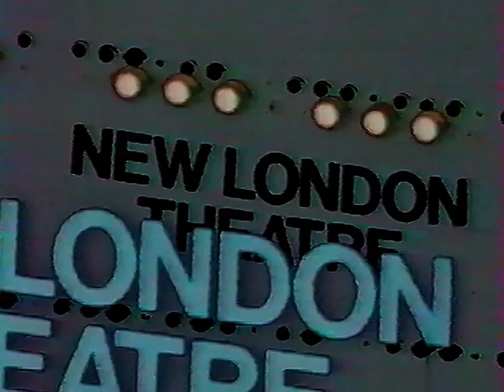Générique "Rockline" (Les Enfants du Rock, 1985)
Bon visionnage!
Et cet été, plus de contenu! On sourit bien fort encore une fois :-))))